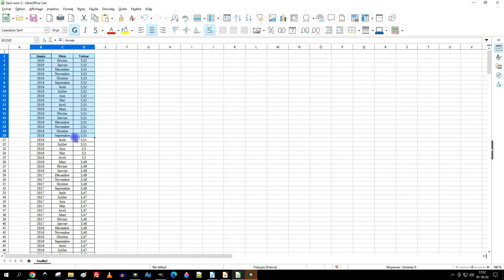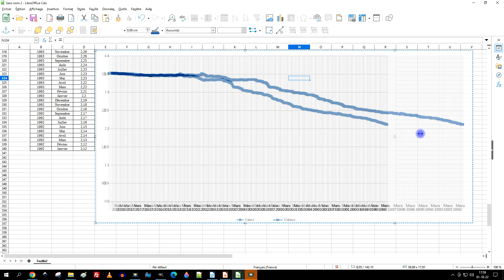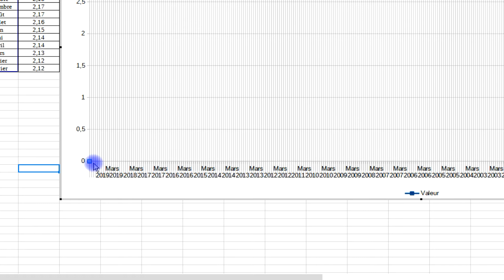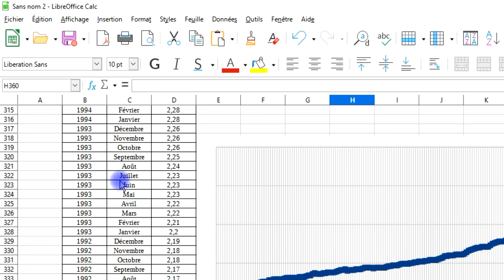créer un diagramme dans LibreOffice Calc en quelques clics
✅ DÉBUTANTS

3 vidéos de 15 minutes pour ne plus être un débutant dans GIMP ou LibreOffice (logiciels gratuits) :

- etc.